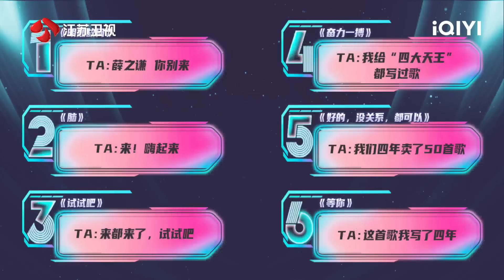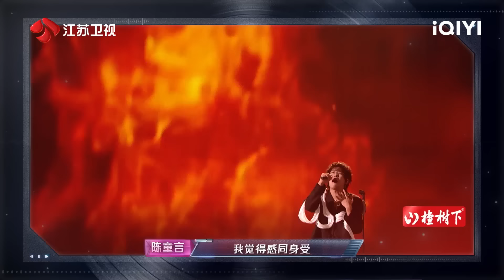【EP3】薛之谦开启“气人”模式被撵出门！张靓颖单依纯丝滑转音超绝！周深刘端端同台挑战唱跳 | 音乐缘计划 FULL | Melody Journey | iQIYI综艺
🎶《音乐缘计划》正在iQIYI综艺频道热播！登录iQIYI国际版或下载iQIYI国际版APP，还有更多独家资源等着你：

【节目简介】音乐创作者带来音乐作品进行演唱,10位歌手听歌、双方交流、相互表态，完成初次双选。经过一周左右的歌曲完善后，歌手进行正式表演，现场大众乐迷，进行内测试听会。歌手与歌曲创作者面临终极抉择，参考大众反馈，双向决定歌曲是否发行、推向市场。音乐缘计划

【嘉宾】薛之谦 张靓颖 周深 单依纯 黄子弘凡 刘端端 陈立农 段奥娟 王啸坤 孟佳  李嘉格 小柯 门尼